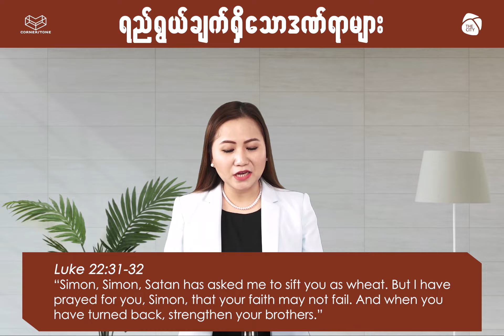'ရည်ရွယ်ချက်ရှိသောဒဏ်ရာများ' (4 min 42 sec)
'ရည်ရွယ်ချက်ရှိသောဒဏ်ရာများ'

ဆရာမမေရီသွေး၏ 'မျက်ရည်တွေထဲကဘုရားရဲ့ အကြံအစည်တော်များ'
နှုတ်ကပတ်တော်မှ ကောက်နုတ်ချက်